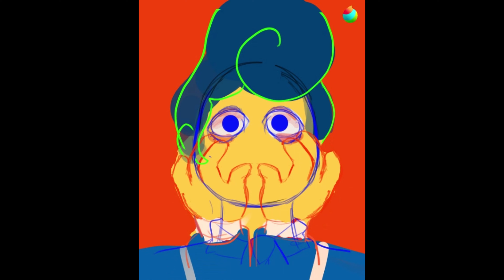WALLY DARLING [speedpaint]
yeah i meant to finish this and then i didn't woopsie anyways this haunted me while i drew it because i hate eyes

Editing Software Used:
CapCut

Program Used:
Medibang Paint

Tablet Used:
GAOMON PD1560